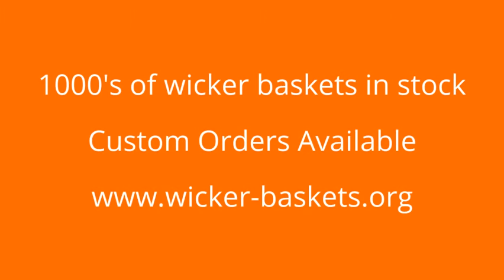Round Wicker Basket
If you are looking for the right round wicker basket, than take a look Your find wicker storage baskets, wicker laundry baskets, wicker baskets for toys, for tools and much more.